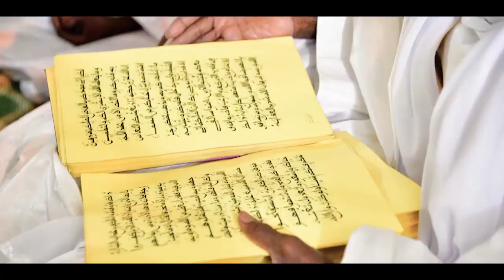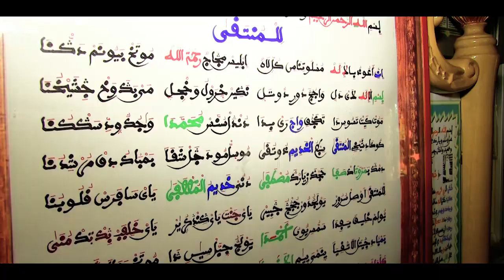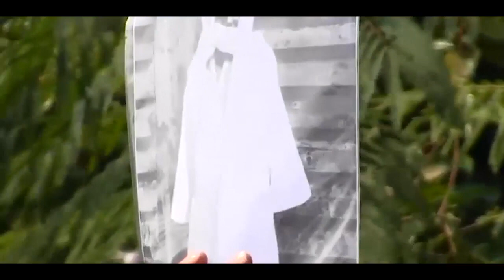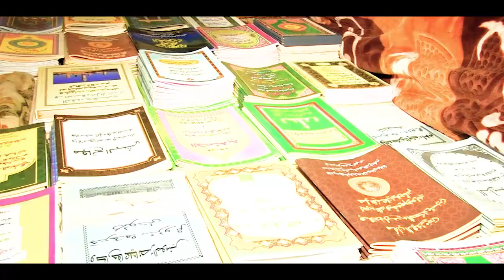Nouveau Clip Officiel de Serigne Moustapha Gningue dédié à Cheikh Mountakha Bachir 2020